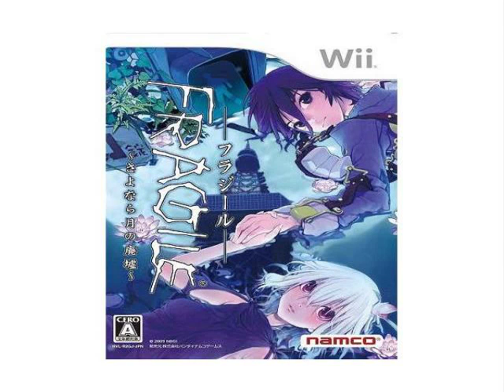RB Country Track Pk Vol 2 Wii